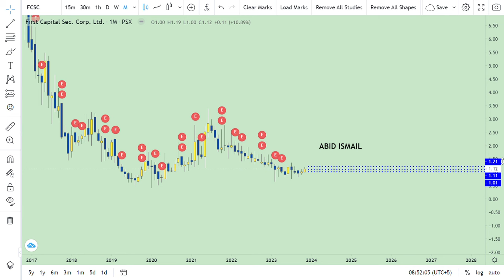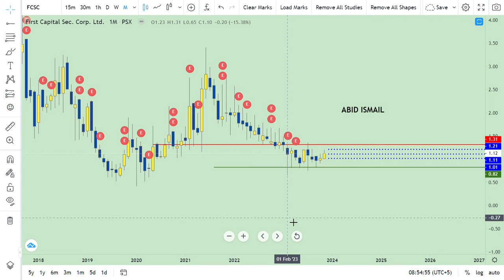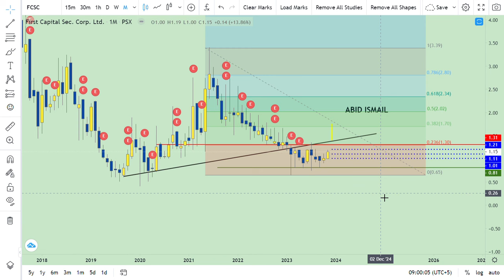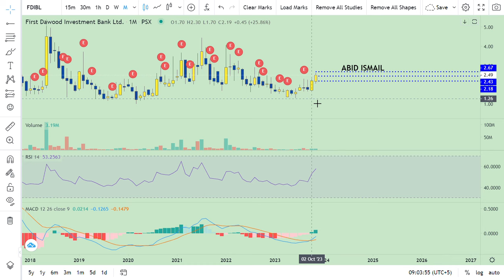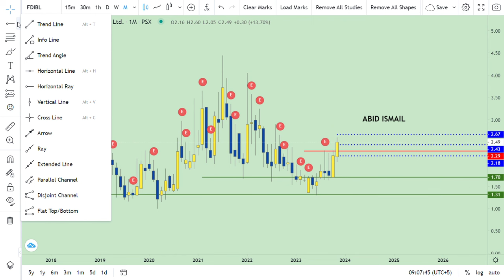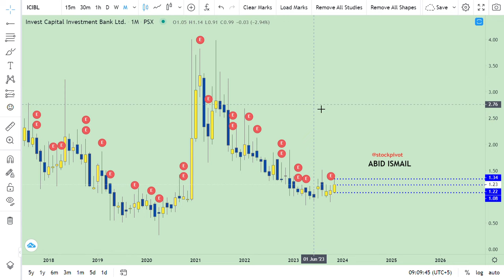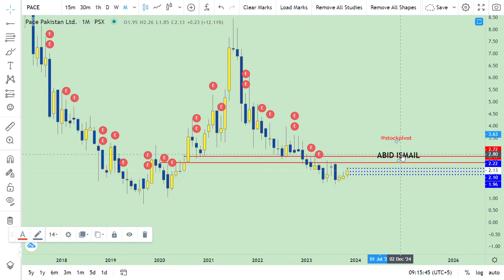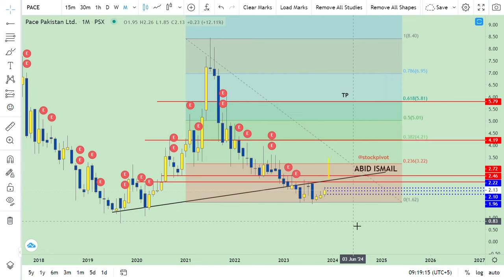16 Nov 2023 | FCSC | FDIBL | ICIBL | PACE | Technical review | DYOR